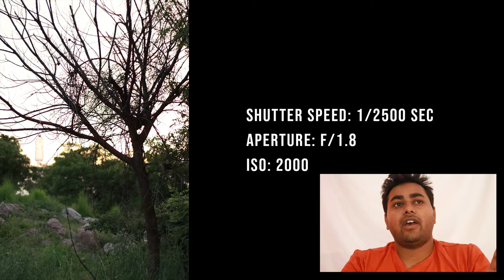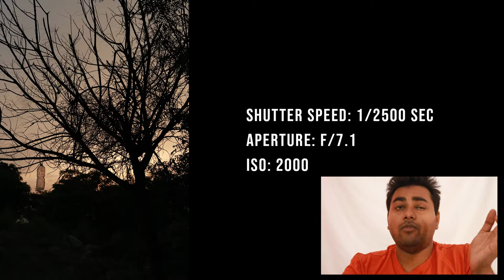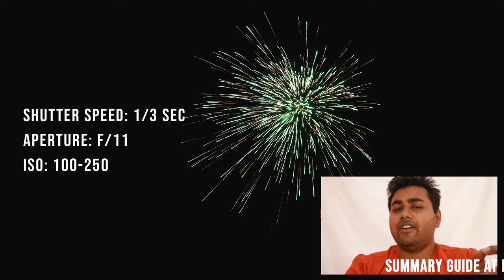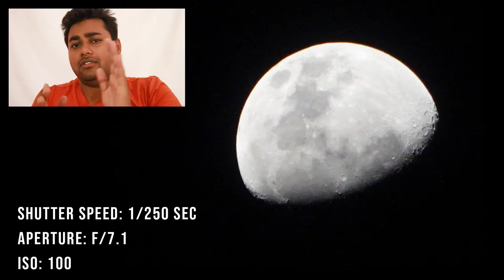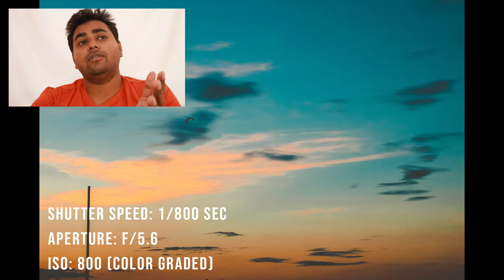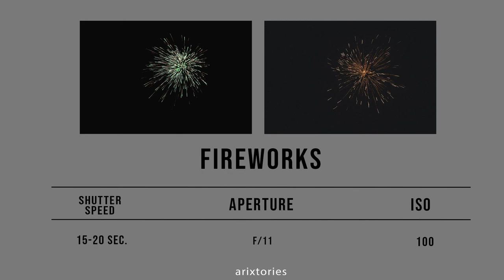Night & Low Light Photography with settings.